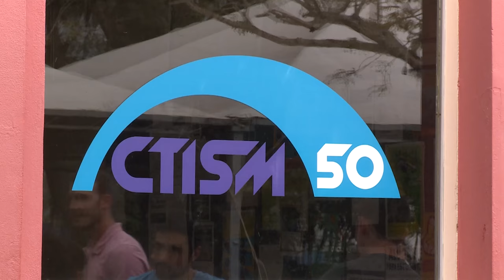50 anos CTISM - Acontece na UFSM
O Colégfio Técnico Industrial da UFSM completou 50 anos nesta semana, e para comemorar a data foi organizada uma programação com diversas atividades. Antigos e atuais alunos e professores estiveram reunidos  para relembrar a História de crescimento e consolidação do colégio na UFSM. Uma das principais atrações foi um show de talentos dos estudantes.